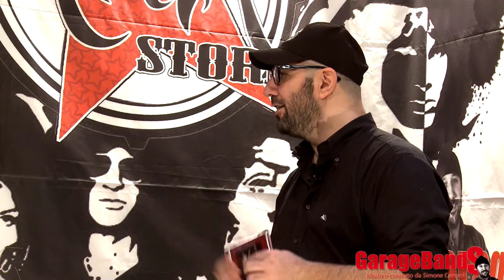GarageBandS - Intervista ai The Blues Snatch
Maggio 2014. Alla Birreria Knix Knox di Porto Mantovano a Mantova una nuova puntata di GarageBandS, video trasmissione musicale ideata e condotta da Simone Ceresoli che dà spazio a cantautori e band con un progetto di farsi conoscere meglio su tutti i canali social e radio. A breve la parte live! Ma chi sono i The Blues Snatch?

Il trio Mantovano dei Blues Snatch si forma nel 2012 con Sam Benatti all'organo Hammond e piano elettrico, Mattia MG chitarre e voce ed Enrico "Master" Truzzi alla batteria e percussioni.
Provenienti da esperienze musicali diverse, rispettivamente Blues, Swing e Rock'n'Roll, Rock e Rhythm'n'Blues, i tre musicisti, già professionisti in diverse band su territorio italiano, suonano brani originali, accomunati da un grande interplay e dall'amore per il jazz. all Italian Style!!!
Dopo una lunga serie di acclamati live nei locali del circuito blues e jazz italiano a Gennaio 2013 la band ha firmato un contratto con Rocketman Records per la pubblicazione del loro primo album.